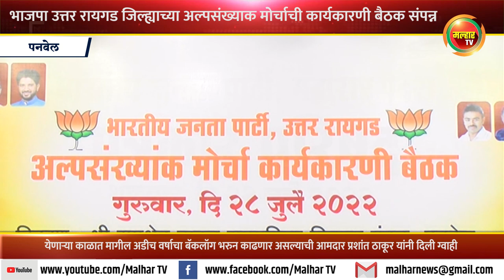भारतीय जनता पार्टी उत्तर रायगड जिल्ह्याच्या अल्पसंख्याक मोर्चाची कार्यकारणी बैठकीचे आयोजन